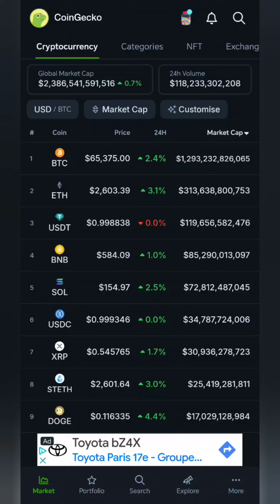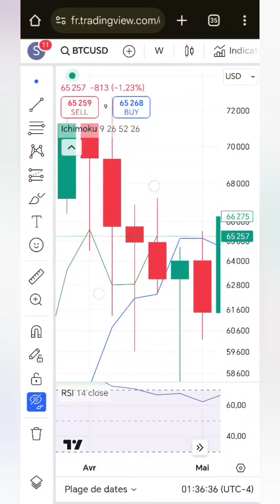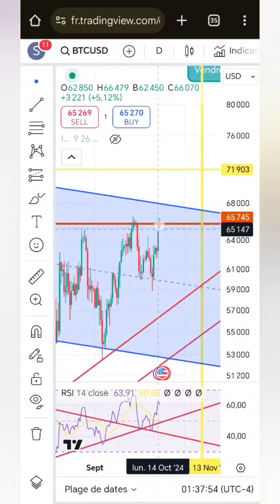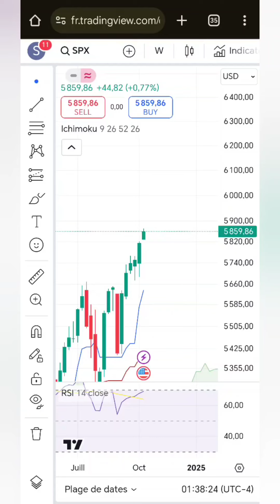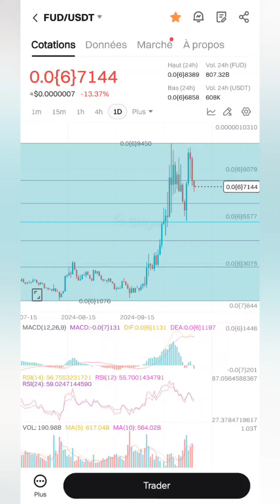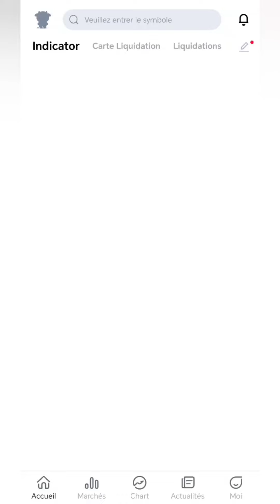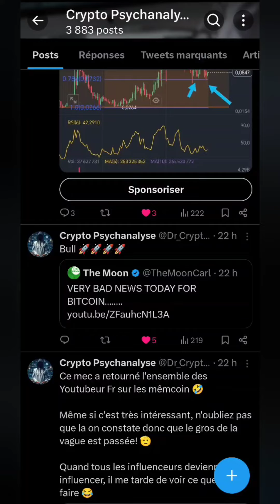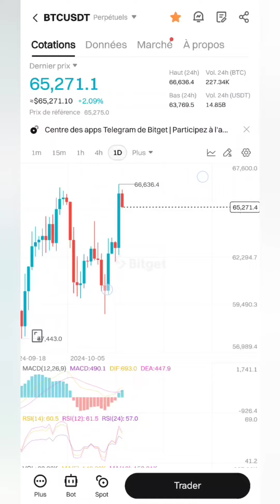CE SIGNAL SUR BITCOIN EST INCROYABLE 😂😂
🤑 Trop de cryptos pépites sur MEXC pour ne pas avoir ce CEX 🙌 Lien avec bonus pour vous

☑️BITMART POUR DES CRYPTOS PEPITES ET LE TRADING ! DES BONUS POUR TOI EN CE MOMENT 👉🏽

Envie de réserver un call directement avec moi et dédié ?

Tarifs :

20 minutes : 35 usdt

30 minutes : 50 usdt